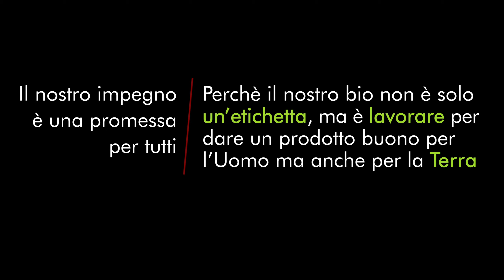Jerusalema NaturaSi di Schio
Ballo di gruppo